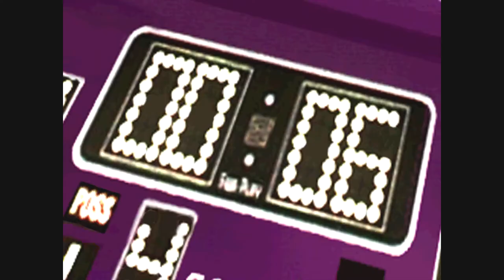Backyard Basketball Part 1